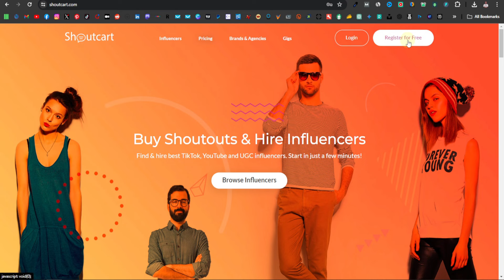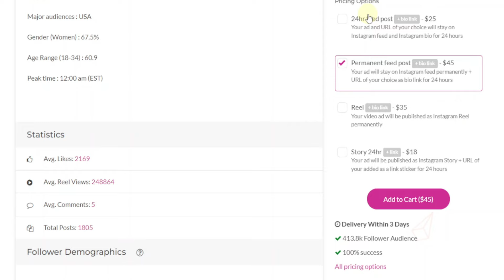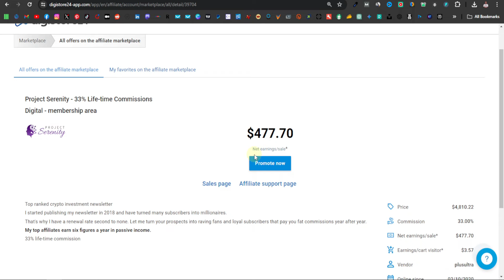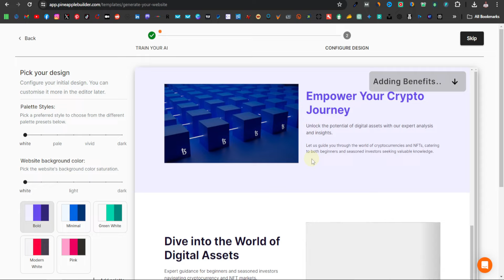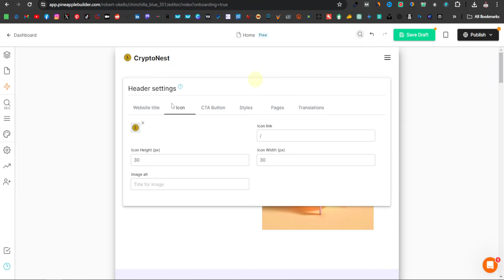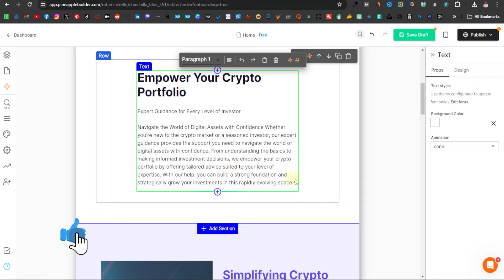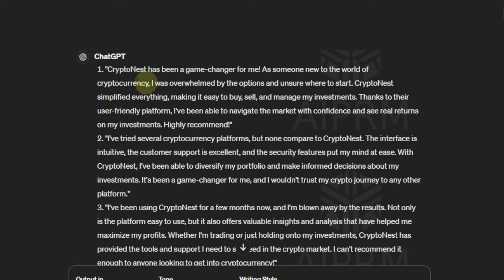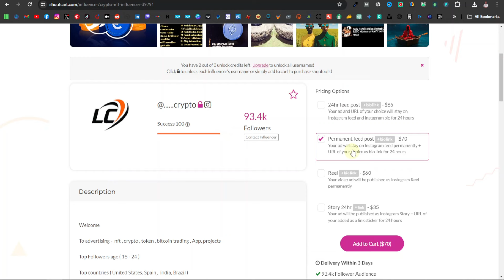Beginner Affiliate Marketing Strategy with Influencer | $477 Per Month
If you are just beginning affiliate marketing or you have been struggling to make progress in sales, in this video, I share with you a strategy that can make you instant results involving influencers. Influencer marketing is powerful and very effective because you are targeting a certain group of people who are most likely interested in your product. This is a strategy that I also use and I've also talked about the importance of influencer marketing before and this is one of the best paid marketing strategies.

Chapters:
00:00 intro
00:27 Signup and find influencer
05:32 Find product to promote
06:11 Create website

There is no guarantee that you will earn any money using the techniques and ideas mentioned in this video today. This is in no way intended to be financial advice. Your level of success in attaining the results claimed in this video will require hard work, experience, and knowledge. We have taken reasonable steps to ensure that the information in this video is accurate, but we cannot represent that the website(s) mentioned in this video are free from errors. You expressly agree not to rely upon any information contained in this video.